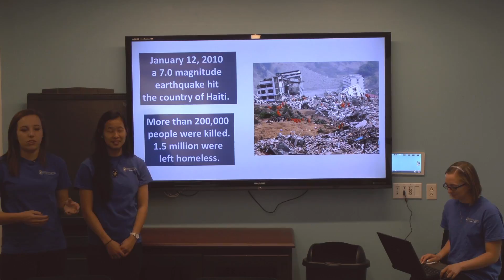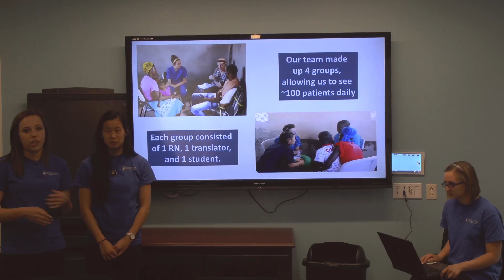Alfred State Nursing Students in Haiti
1-800-4-ALFRED (425-3733)